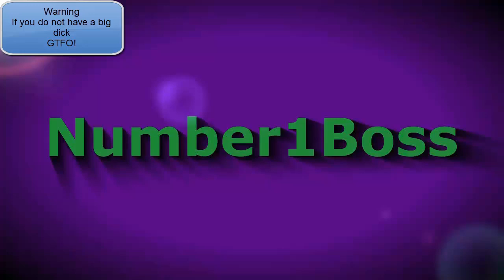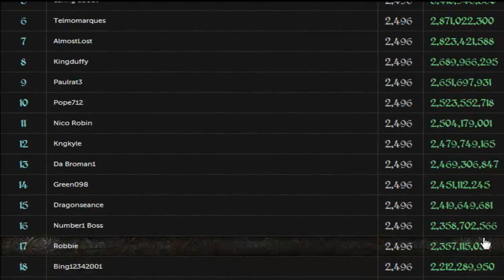Alkan Vs Bitch!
Race to rank 16, fuck bitches.